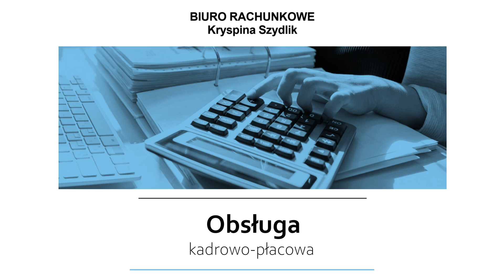Usługi księgowe, rachunkowe i kadrowo-płacowe Biuro Rachunkowe Kryspina Szydlik Pabianice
UsługiKsięgowe, rachunkowe i kadrowo-płacowe wykonujemy w Biurze Rachunkowym w Pabianicach, w województwie łódzkim od kilkunastu lat. Obsługujemy osoby fizyczne i podmioty gospodarcze. Właścicielką działalności jest Kryspina Szydlik.

Pomagamy w rejestracji nowych podmiotów gospodarczych oraz wykonujemy rozliczenia podatku dochodowego od osób fizycznych. Jednak główną dziedziną naszej działalności jest obsługa księgowa i kadrowo-płacowa firm oraz spółek. Prowadzimy księgi i ewidencje, rozliczamy składki ZUS i podatek VAT, ale również pomagamy w uzyskaniu dofinansowania z funduszu europejskiego.

Więcej informacji o zakresie usług Biura Rachunkowego Kryspiny Szydlik można uzyskać telefonicznie, ale również znaleźć na stronie